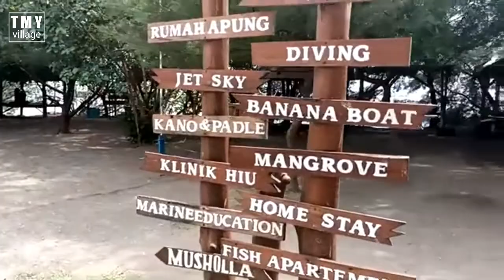Pesona kota banyuwangi 2021, sunrise of java. destinasi wisata populer.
pesona kota banyuwangi atau sunrisee of java, mengundang sejuta pesona bagi rakyat jawa timur khususnya, kota banyuwangi sebagai kepingan surga pariwisata menakjubkan di timur pulau jawa, wisata populer yang ada di timur pulau jawa, banyuwangi mulai berbenah menata kota dan desa melalui pariwisatanya, sebut saja kawah ijen dengan blue fire nya, taman nasional baluran, pulau merah atau red island, de jawatan merupakan sebagaian surga wisata di tanah blambangan atau kota banyuwangi.

banyuwangi, tanah blambangan, kawah ijen, blue fire, taman nasional baluran, pulau merah, rumah apung bangsring dan de jawatan benculuk.

Backsound
judul : umbul umbul blambangan.